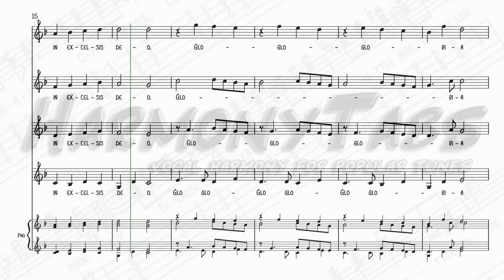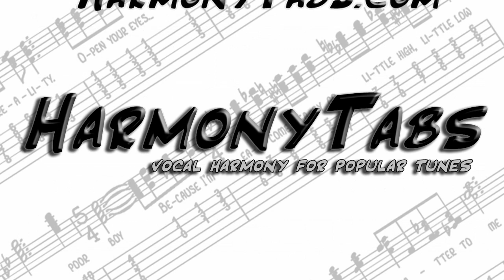Angels We Have Heard On High (SSAA A Cappella)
An SSAA a cappella arrangement of the traditional French carol Angels We Have Heard On High. Ideal of holiday caroling!